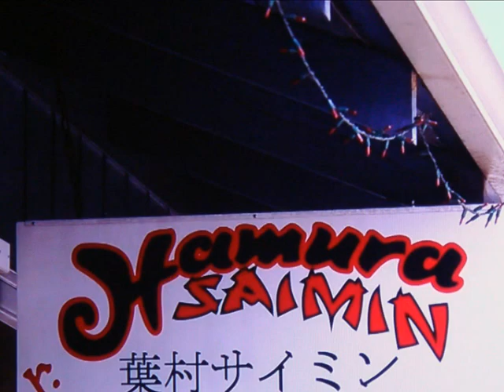Hiilawe・・・Sean Robbing